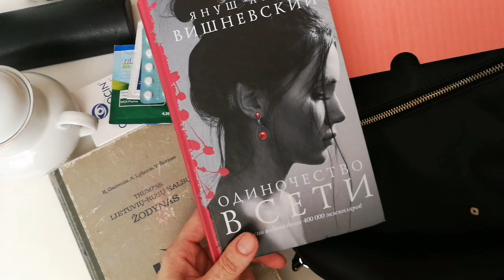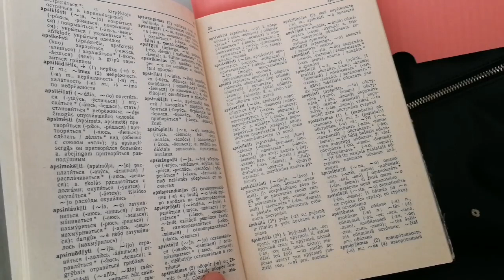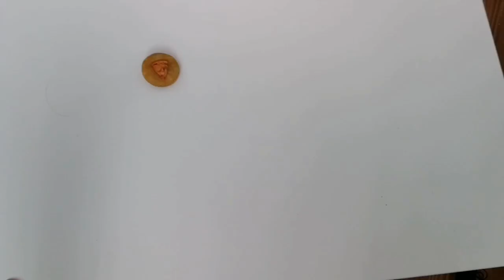РАСХЛАМЛЕНИЕ - Большое и маленькое 😊. Меня вдохновляет идея Кон Мари 🥰.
Всем привет! Это видео о расхламлении больших и маленьких вещей, которые отслужили свой срок или давно не приносят удовольствия.